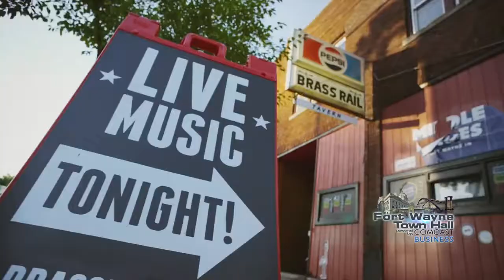Fort Wayne Town Hall: Mayor Tom Henry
As Fort Wayne basks in the glow of unprecedented downtown development, fueled by tens of millions of dollars in public-private partnerships, Mayor Tom Henry says interest in the state’s second-largest city is showing no signs of slowing down. Henry says at least six projects, including two hotels, are scheduled to break ground in the spring, validating the city as a destination for businesses, tourists and talent. Henry says a hands-on approach to downtown redevelopment has been a key part of the city’s strategy for more than a decade.